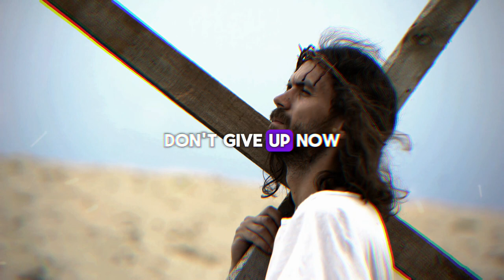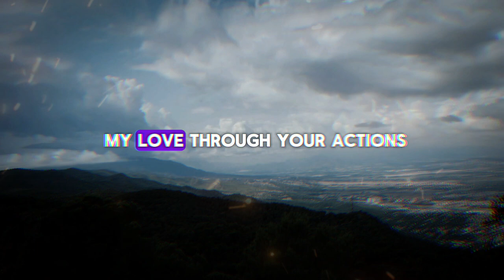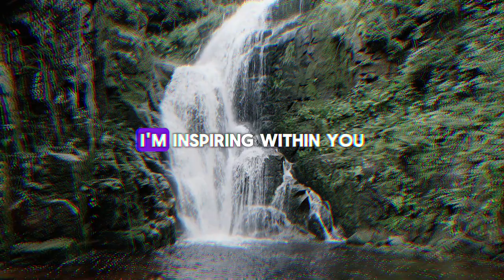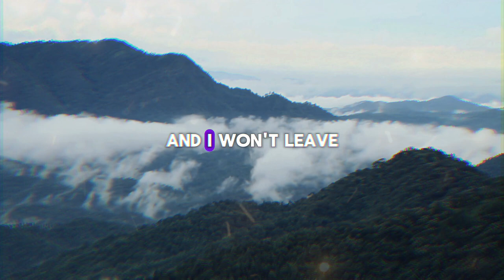God Says: Many People Will Skip Me But You Won't ➨ God's Message for You | EternalEchoes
God Says: Many People Will Skip Me But You Won't ➨ God Message for You | EternalEchoes

God helps
Godly quotes
Bible Quotes
God Message Tarot
Financial abundance
Angels message
Jesus message
Godly quotes
Lord Helps
Jesus quotes
God
God message
Jesus
Jesus message
God messages
Urgent message from God
Jesus says
Angel Signs
God msg
Angels message
Universe message
Money miracle
Life quotes
Faith quotes
Universe message
Angel message
God Message For You Today
God says
Positive life affirmation
1111
Inspirational message
Spiritual guidance
Overcoming challenges
Belief and trust
Inner strength
Positive mindset
Self-improvement
Emotional healing
Personal growth
Spiritual journey
Hope and encouragement
Finding purpose
Motivational speech
Self-worth and self-esteem
Divine guidance
Divine intervention